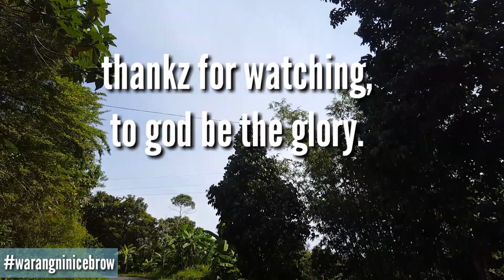EXPLORE ROAD TRAIL OF POLO,BANGA,AKLAN#aklan /mtbphilippines /mtbtrails /mtb /bikelife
EXPLORING ROAD TRAIL OF POLO BANGA,AKLAN/aklan /mtbphilippines /mtbtrails /mtb /mtblife /bikelife /mtblove